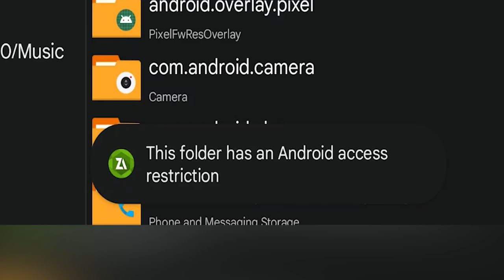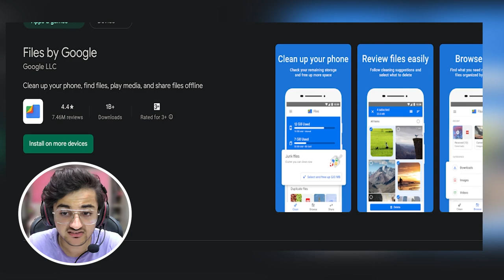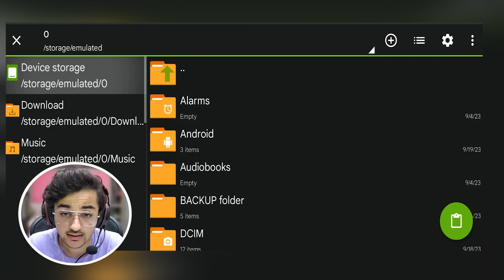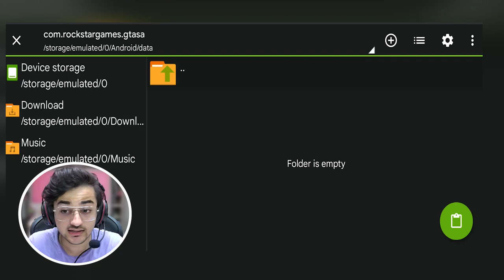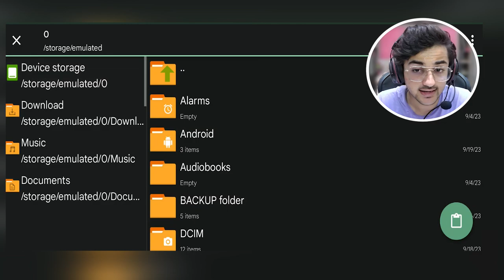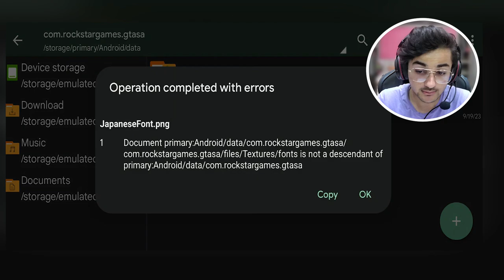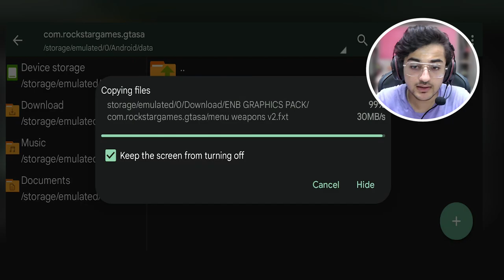The Secret Solution to GTA SA Data and Obb File Past Error | Android Access Fix | Android 13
Welcome to the official channel in this video i shown how you can bypass the android restriction for moving your gta san andreas modpack file in android/data folder for mod installation, if you really want to remove this restriction you have to watch the entire video as the steps which i show in video are very important to fix, enjoy the video make sure to like and subscribe and turn on the bell icon for future updates.

Time Laps:-

0:00 - Introduction
1:37 - Download Files App and Zarchiver
2:02 - Using Zarchiver for error fixing
3:05 - FIX Another Error (Operation completed with errors)
7:08 - Outro

🔥Other Mods :-

How to Fix this folder has an android access restriction in android 13
How to Fix this folder has an android access restriction in mobile
How to Fix this folder has an android access restriction in zarchiver
How to fix copy and paste problem in zarchiver
how to remove android restriction from android
how to remove android restriction from zarchiver
tutorial of removing android this folder as a android restriction
fixing paste error in zarchiver
fixing operation completed with errors
how to fix descendant error in zarchiver
how to fix this folder has android restriction in file manager
solution to fic this folder has android restriction in zarchiver file manager
this file has an android restriction how to skip it
this file has an android restriction skiping in android 13
this file has an android restriction
Fixing this folder has an android access restriction